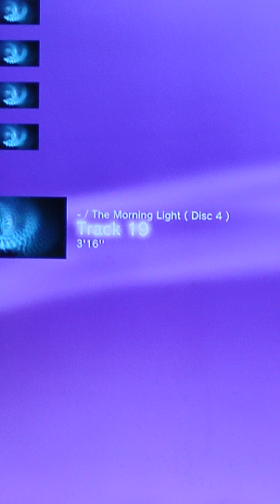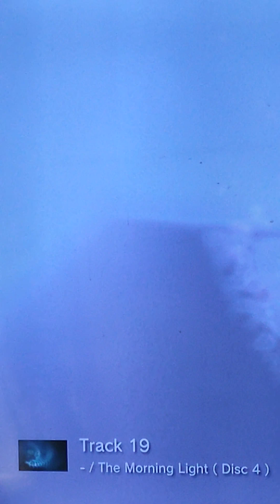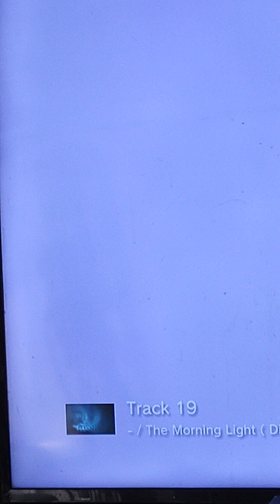New -- Sorry to repeat myself, no name